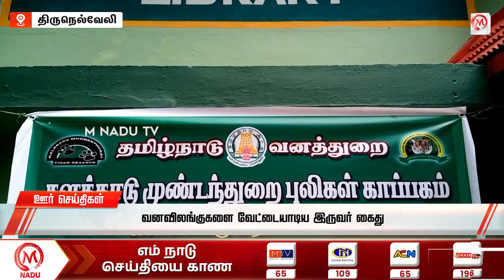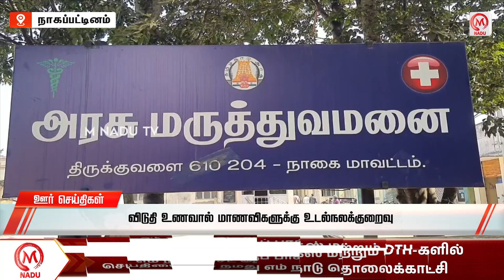ஊர் செய்திகள் || இரவு-8.00 | 03.08.23 | District News | July | ADMK | DMK | Tamil Nadu | M Nadu